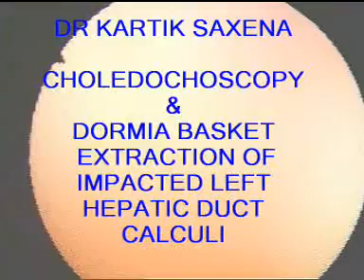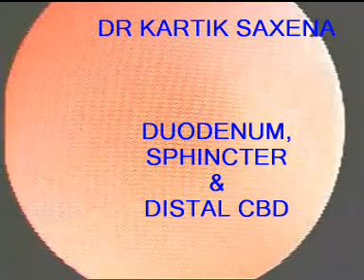CHOLEDOCHOSCOPIC DORMIA IMPACTED LHD STONE EXTRACTION - DR KARTIK SAXENA.mpg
DR KARTIK SAXENA
Head, Dept. of Surgery
Sanjay Gandhi Mem. Hospital
Govt. of Delhi
INDIA